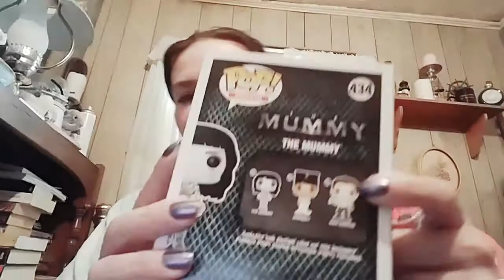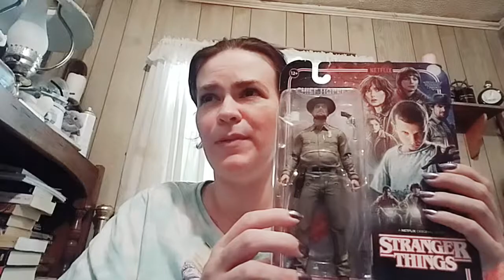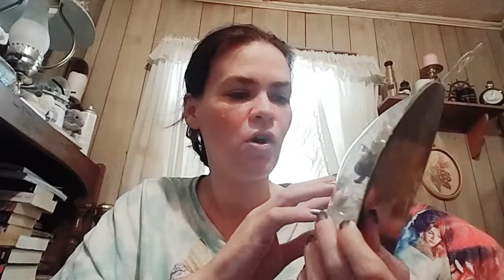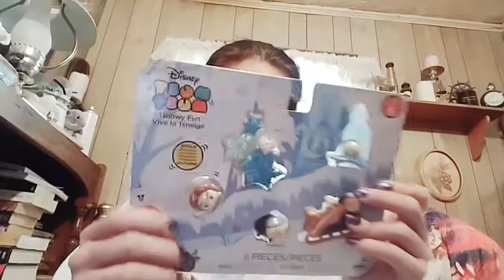Toys R Us Haul! Tsum Tsums, Funko Pops and More!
Possibly the last time I'll get to go into Toys R Us. It's quite the tragedy. But at least KB Toys is coming back along with Nostalgia.

Have you been splurging at Toys R Us in their final days? What have you gotten? Sound off below.
XOXO,
Denma

Here's some of my contact links for you internet savvy peeps:
World of Warcraft: Denma-Dizzykat#1819  LazyNPC-Lita#1412